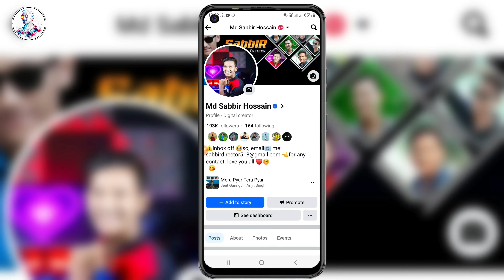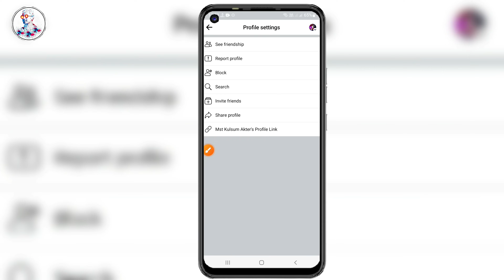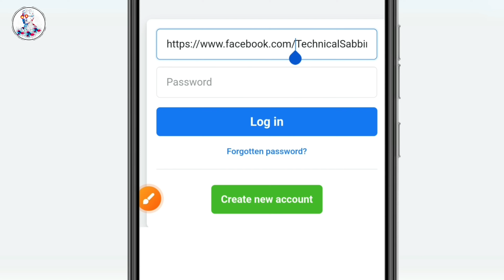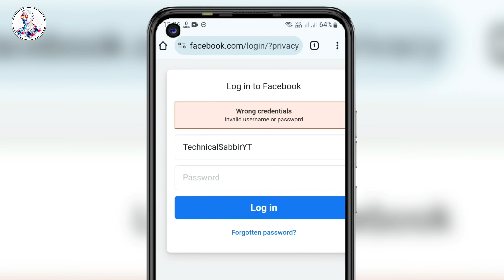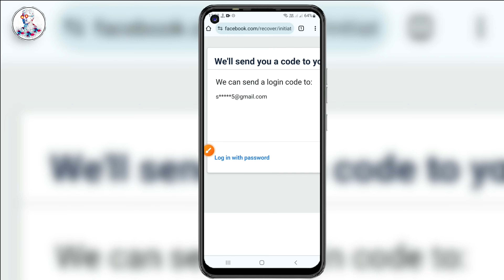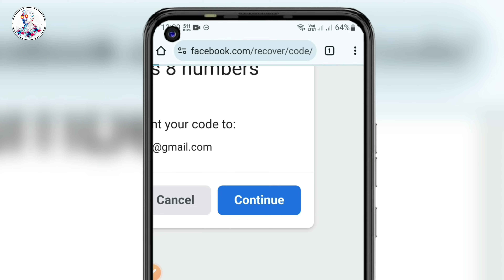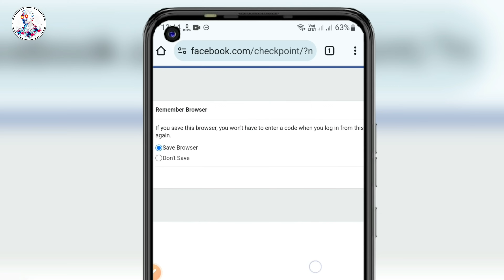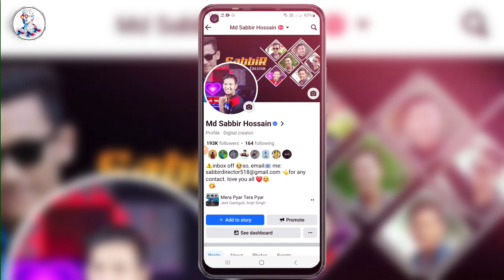Facebook account recovery 2025 | How to recover facebook account | Facebook id recover